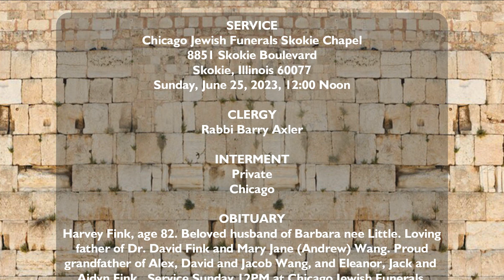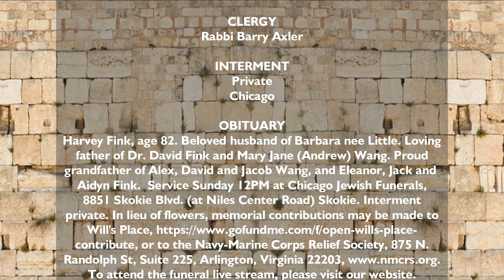Harvey Fink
Harvey Fink, age 82. Beloved husband of Barbara nee Little. Loving father of Dr. David Fink and Mary Jane (Andrew) Wang. Proud grandfather of Alex, David and Jacob Wang, and Eleanor, Jack and Aidyn Fink.

Service Sunday 12PM at Chicago Jewish Funerals, 8851 Skokie Blvd. (at Niles Center Road) Skokie.

Interment private. In lieu of flowers, memorial contributions may be made to Will's Place, or to the Navy-Marine Corps Relief Society, 875 N. Randolph St, Suite 225, Arlington, VA 22203,